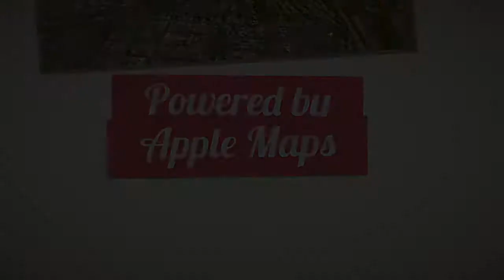Adelaide city tour flyover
Adelaide, Australia city tour powered by Apple Maps